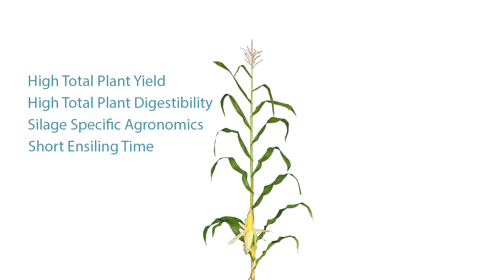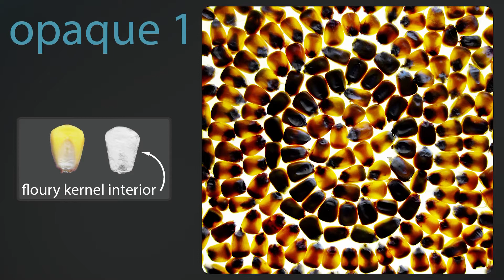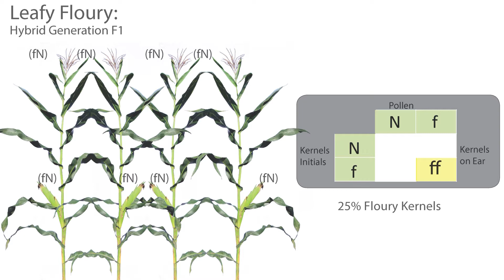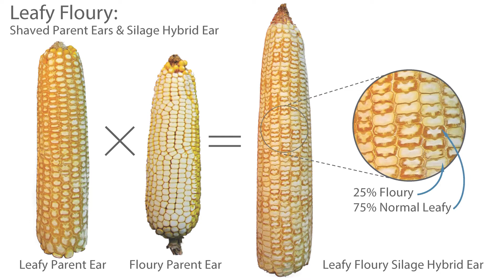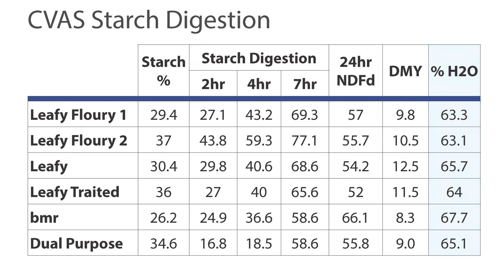Floury Leafy Corn Hybrids for Superior Starch Digestibility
NorthStar Genetics invited Dr Francis Glenn to share insights about floury leafy corn hybrids that are build for superior starch digestibility.